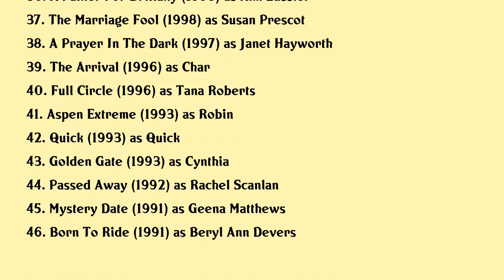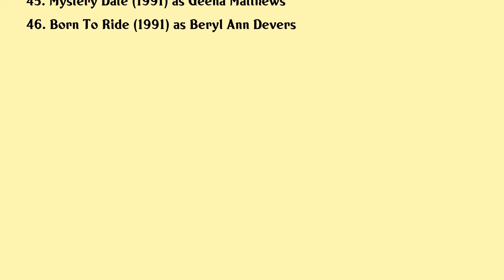Teri Polo Movies list Teri Polo| Filmography of Teri Polo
Teri Polo Full Movies List Filmography of Teri Polo

Latest movies of Teri Polo are:

1. Four Cousins And A Christmas
2. The Ravine
3. Jl Family Ranch The Wedding Gift
4. All For Nikki
5. Deadly Switch
6. Deadly Delusion
7. Outlaws And Angels
8. Jl Family Ranch
9. Romantically Speaking
10. Love Again
11. The Christmas Shepherd
12. A Bit Of Bad Luck
13. Authors Anonymous
14. The Christmas Heart
15. Final Recourse
16. Christmas Angel
17. A Taste Of Romance
18. Beyond
19. We Have Your Husband
20. Little Fockers

Complete list of movies acted by Teri Polo are in this video.

Please Comment down your favorite movie of Teri Polo